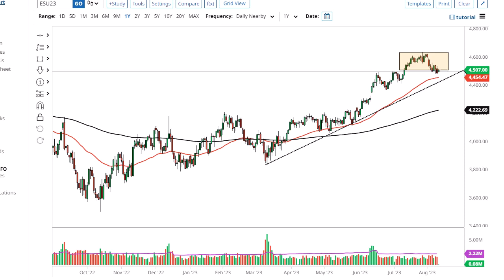S&P 500 Technical Analysis for August 11, 2023 by FXEmpire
The S&P 500 rallied ever so slightly during the trading session on Thursday, as we continue to see a lot of back and forth.